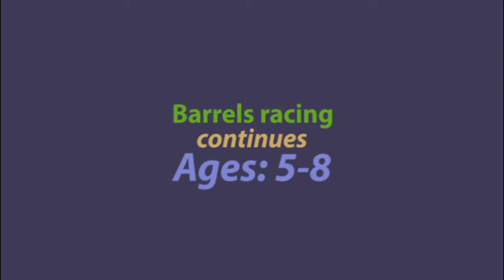Ka'u Roping & Riding Association Backyard Rodeo 2017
KRRA backyard rodeo only in Ka'u.